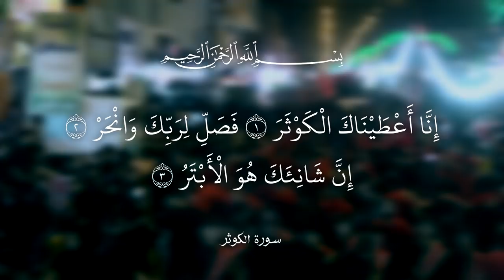|| حياك يسبع الگنطرة || أداء: أمير الطائي || كلمات: أم مهدي الكربلائي